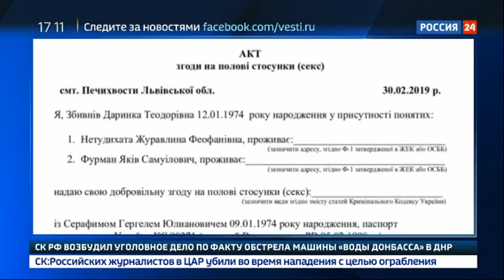Секс только по согласию: на Украине вводятся изменения в уголовный кодекс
Украинцев обяжут получать согласие на интимную близость. И речь идет не только о коротких связях. Теперь лишь недвусмысленное "да" может стать поводом для исполнения супружеского долга.